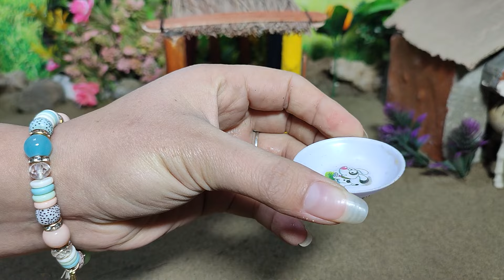Top DIY ❤️ How to make mini farm diorama with Pool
Top diy mini farming
mini farm

mini tractor,
mini creative
mini farming
mini diy tractor
mini petrol pump
mini tanker
mini house
diy mini farm diorama with aquarium
Diy mini farming
Diy mini valige
Diy mini house